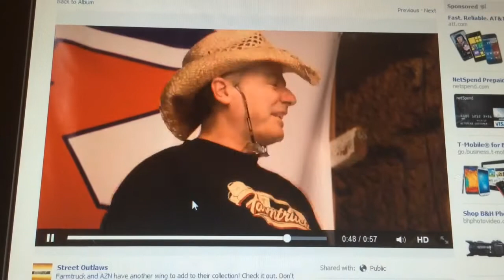Street Outlaws are the Originals except that Chitown Beat them already.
Watch for yourself. Come on guys step your game up and get your own damn material.